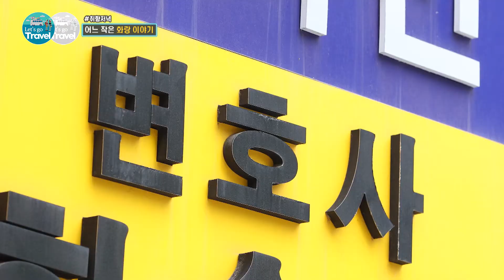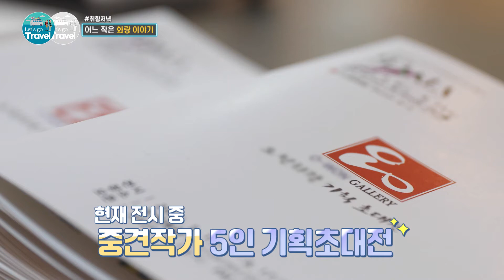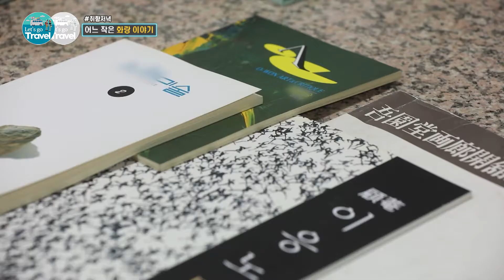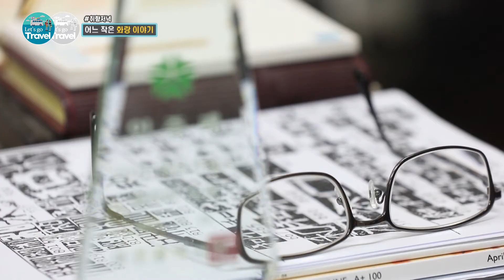청년 작가에게 기회를 주었던 화랑, 오래도록 법원골목에서 자리를 지키고 있습니다😊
여행가자!

- 취향저녁 '어느 작은 화랑 이야기'
대전에서 46년째 문을 열고 있는 화랑이 있다. 김철호, 정명희, 임립... 대전을 대표하는 원로화가들이 수시로 드나들던 사랑방이자 대전 미술의 역사를 고스란히 기억하고 있는 공간! 대전 최초의 화랑으로 대전 기네스에도 오른 오원화랑과 그곳을 지키는 사람들의 이야기를 담는다

 오원화랑 (대전 서구 둔산중로78번길 36 청우빌딩 B101호)